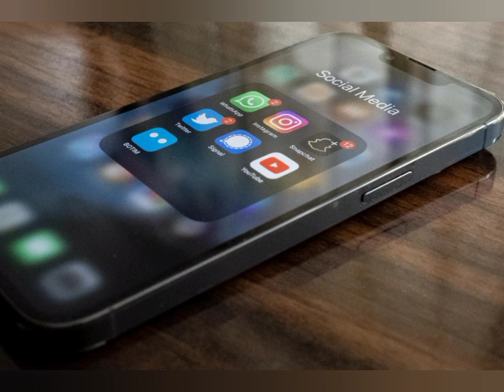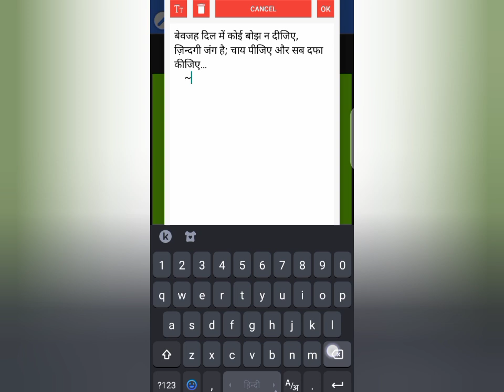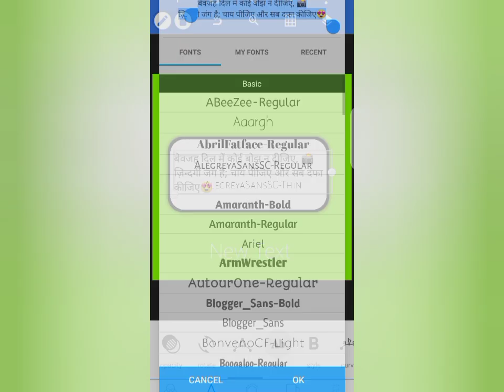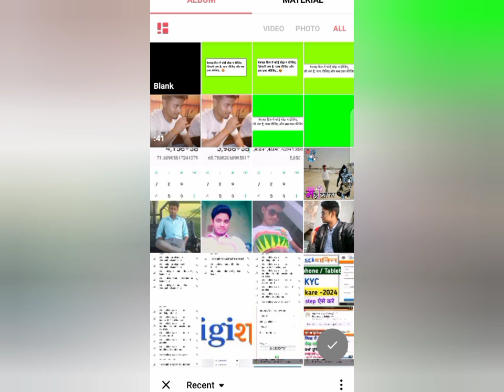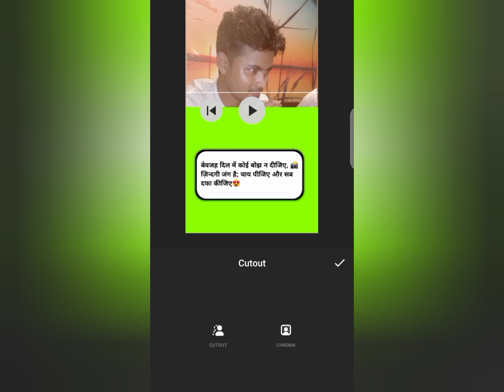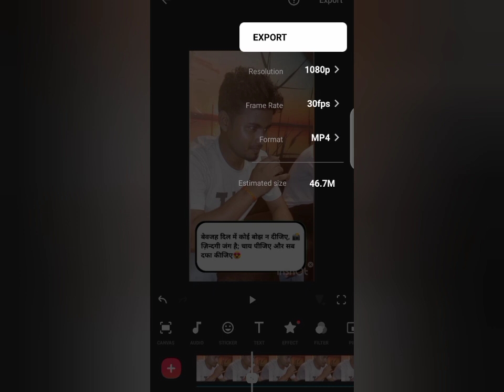photo par shayari kaise likhe | Apni photo se shayari wala reels video kaise banaye